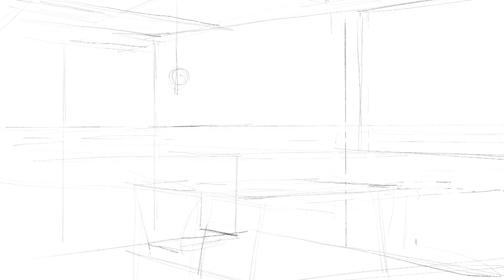[아이패드 드로잉] Ipad 프로크리에이트 드로잉-03